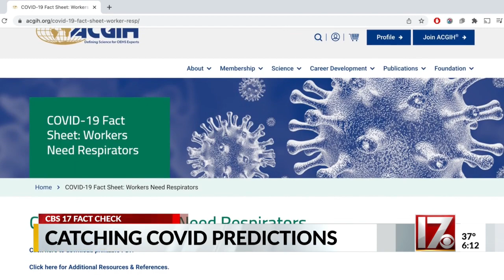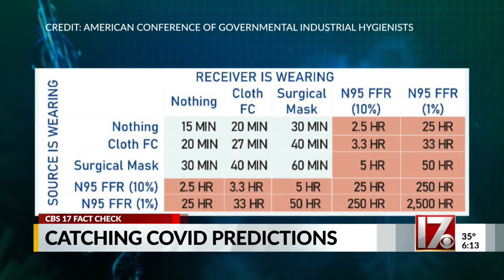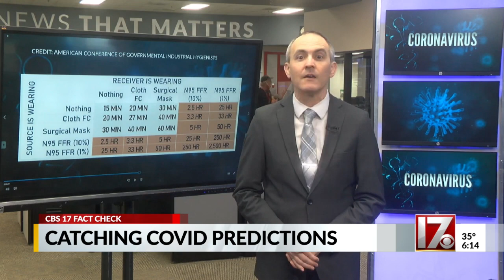Fact check: Are you reading this COVID mask chart the wrong way?